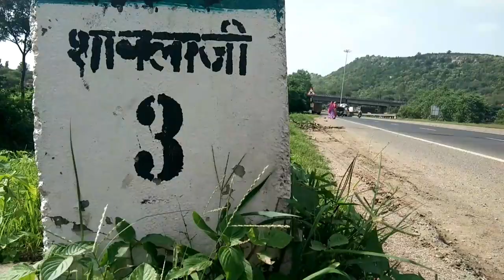Dholi Dhajawala Shamlaji Aravalli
Arvalli ka sabse hot favourite place...And uska video na bne aisa ho hi nahi skta.

So 2K boys bring you to the mesmering Shamlaji temple and it's history.

This is only trailer. asli video aa jayega bahut jaldi.

We hope that you like this trailer and full video also.

Agar pura video Dekhte ho to like kre bina mat jaana.

Plz press that bell 🔔 icon for getting notified.

-Being Alive With 2K